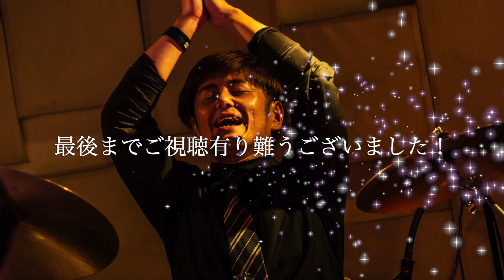【BPM=186】自分のドラムからオリジナル作ってみた(曲になる前の原型な感じですが)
ドラムの〜輝でーす☆
てことで今日もオリジナルを作ってみた感じの動画です♪

じっくり作り込んでないのでまだ未完成な感じですがドラムのアイデアとかDTMの試行錯誤としてUPしています。
曲を作ってバージョンアップしていく過程も動画に出来たら良いなと思っていますが今は叩いてみたの延長な感じで編集しております。

【リクエストは随時受け付けております！お気軽にコメント下さい♪】

※リクエスト頂いてから撮影〜編集までに1週間以上お時間を頂く場合があり
UPのタイミングがリクエスト順と前後してしまう場合もございますが予めご了承下さい！

【本日の演奏曲】
『Appeal That Doing Own Best』

【その他の叩いてみた動画】
(流し聴きにもオススメ🥁📀📻🎙)

【撮影場所】
輝スタジオ(埼玉)

【撮影機材】
GoPro MAX(メイン&音)
PAシステム
TAMA / LU1465 Lars Ulrich ラーズ・ウルリッヒ Signature Model 14"×6.5"
消音シンバルセット(ブルー)
LEDテープライト

【LIVE PHOTO】
MiKuSuKe

【編集ソフト】
iMovie